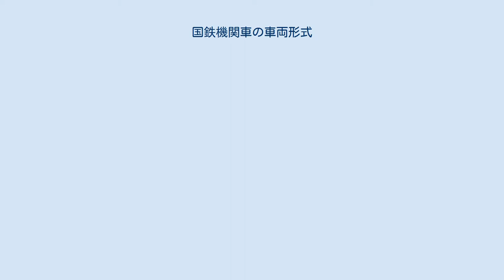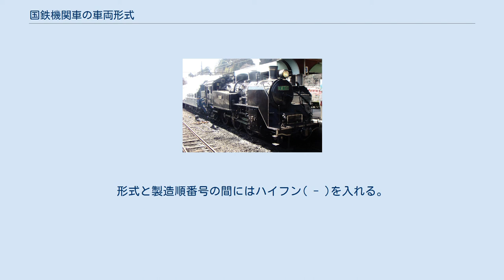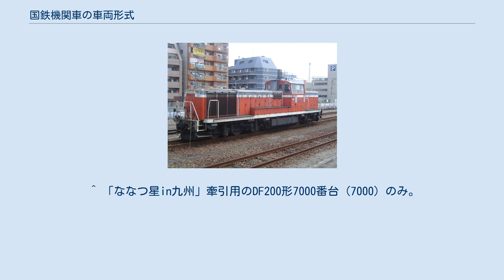国鉄機関車の車両形式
国鉄機関車の車両形式（こくてつきかんしゃのしゃりょうけいしき）では、日本国有鉄道（国鉄）及び、JRグループ各社における機関車の車両形式の付番方法を説明する。
 蒸気機関車の形式称号の付け方は、1928年に改められている。
この改正以降、アルファベットと数字を組み合わせた形式に改められた。
 1909年の形式称号制定以前の鉄道作業局時代にも、当然ながら各車に形式番号は存在した。
機関車固有の番号は、1から順にその形態にかかわりなく連番が付されたが、阪神間鉄道の開業とともに奇数が新橋（東部地区）、偶数が神戸（西部地区）に区分された。
この奇数、偶数の区分は東海道線が全通した後、次第に混乱が生じるようになり、後には通番に改称された。
 開業時の鉄道では形式は当初付されていなかったが、両数の増加にともなって、同系車をまとめる必要が生じ、当時の汽車監察方であったトレビシックが当初はアルファベットを1文字でA，B，C…Zと、1文字のアルファベットが枯渇した後はAB，AC，AD…というように2文字で表す形式を付与した。
当初はA - ADがグループごとに制定され、AE以降が登場順に制定されている。
制定時期については、A- ADとAE以降の形式付与方法の差から、1893年または1894年と推定されている。
 興味深いのは、この時点ですでに官設鉄道からの分離独立を果たしていた日本鉄道の機関車に対して、J、Q、Wという形式が与えられていることである。
これは、官設鉄道が相当長い期間にわたって日本鉄道から借り入れていたためと推定されている。
 その後は、タンク機関車かテンダー機関車かの別および動軸数によって区分されたアルファベットと登場順序を示す数字で構成されるように改められた。
そのため、形式と番号の間には原則として全く関連性がないが、後年、数の多かったA8系やB6系、構造の特殊なアプト式機関車について、番号を切りのいい番号からオフセットして付与するように変更している。
 また、1905年に鉄道作業局に編入された北海道官設鉄道の蒸気機関車にも、この方式による形式が与えられたが、こちらは、順位をアルファベットの小文字で表している。
 アルファベットの意味は次のとおりである。
 私鉄の国有化を受けて1909年に制定された、鉄道院の車両形式称号規程によるものである。
1 - 4999をタンク機関車、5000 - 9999をテンダー機関車の番号として使った。
これにより、従来形式と番号の間に関連性がなかったものが、番号と形式の間に一定の関連が生じるようになった。
動軸数と番号の関係は次のとおりである。
 形式は、原則として軸配置ごとに小型のものから若い番号をとる。
ただし、一位は1形を除いて0または5とされ、同形式中で最小の番号を形式としている。
また、例外として後にC51形となった機関車は、万位を使用した18900形とされている。
 番号は原則的に連番が付されるが、鉄道院発足後に標準形機関車として大量増備された8620形や9600形、9900形、18900形では、後続の形式の番号や規定外の範囲に番号が達してしまったため、百位の繰り上がりを万位に表示する（必ずしも100両ごとに繰り上がるわけではない）ことで解決した。
 この規程は、1928年に新しい形式称号規程が制定された後も併存し、私鉄買収等により国鉄籍となった、鉄道省制式でない機関車に対して付与され続けた。
この規程によって形式番号を付与された蒸気機関車は、国鉄蒸気機関車の最末期まで使用されている。
 タンク機関車（国鉄C11形蒸気機関車） テンダー機関車（国鉄D51形蒸気機関車） 1909年に制定された形式称号規程が行き詰まりを見せていたため、それに代わる新たな方式として、1928年10月1日に制定されたものである。
ただし、この時点で旧形式から新形式に移されたのは、18900形→C51形、8200形→C52形、9900形→D50形の3形式のみで、旧形式称号規程による形式称号はその後も併存し、国有鉄道制式でない被買収機関車に新形式が付与され続けた。
1933年（昭和8年）に買収された芸備鉄道の被買収車が一時的にC13形を付与された後、2920形に改称され、それ以前に改造により登場した新形式には新規程による形式（B10形、B50形）が付与されていることから、この方針が確定したのは1933年と推定できる。
また、同年に買収された阿波鉄道では、旧規程による形式...